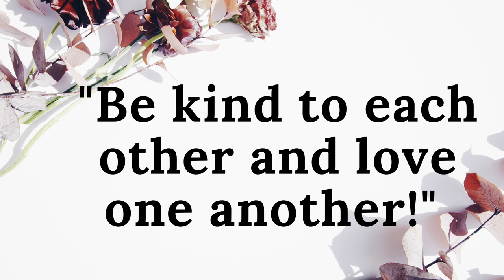The Bible in 365 Days - Episode 38. Numbers 1 - 3. Audio Bible King James Version.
Numbers Chapter 1 - 3.